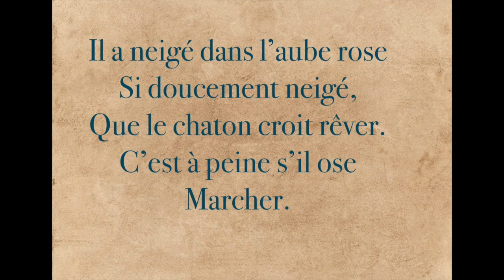☃️❄️Poésie ☃️❄️Il a neigé ☃️❄️Maurice Carême☃️❄️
French Poem: Il a neigé by Maurice Carême
Improve your French pronunciation, grammar and vocabulary by listening to this poem.

Thanks!

Photographies : cocparisienne - Pixabay
Fond musical : Luckykittkeraven - Freesound

Texte :
Il a neigé dans l’aube rose
Si doucement neigé,
Que le chaton croit rêver.
C’est à peine s’il ose
Marcher.

Si doucement neigé,
Que les choses
Semblent avoir changé.

Et le chaton noir n’ose
S’aventurer dans le verger,
Se sentant soudain étranger
À cette blancheur où se posent,

Comme pour le narguer,
Des moineaux effrontés.

Traduction anglaise :
It snowed in the pink dawn
So softly snowed,
That the kitten thinks he is dreaming.
It is hardly if it dares
To walk.

So softly snowed,
That things
Seem to have changed.

And the black kitten dares not
To venture into the orchard,
Feeling suddenly a stranger
To this whiteness where they rest,

As if to taunt him,
Shameless sparrows.